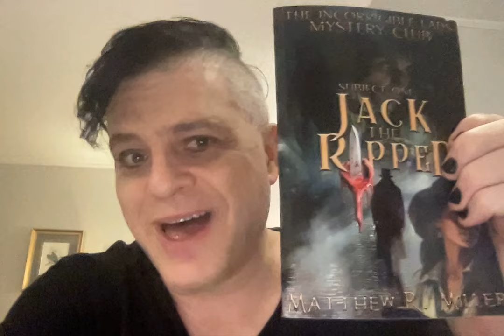Terrifier 3 (2024): Thou Art a Psychopath!